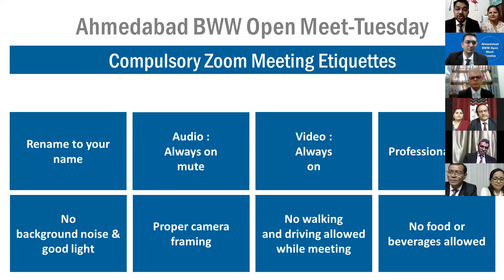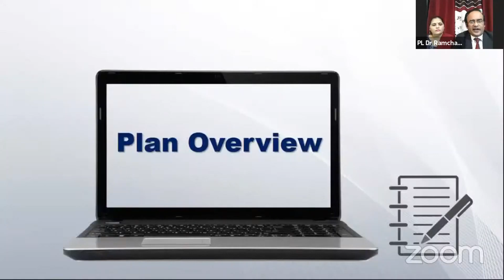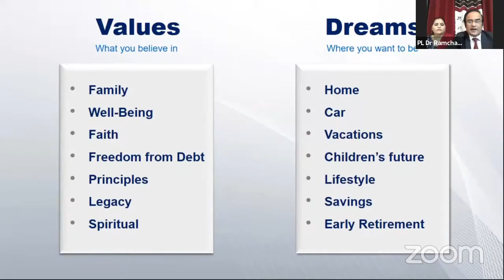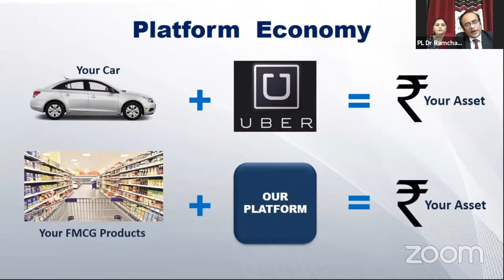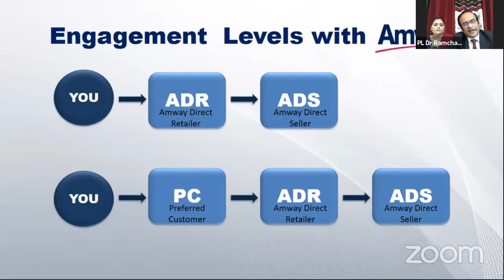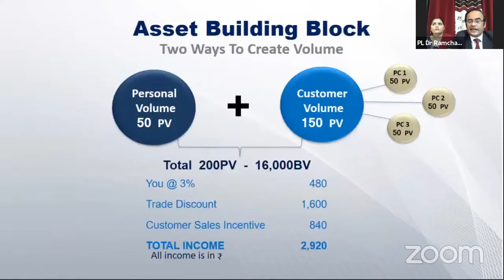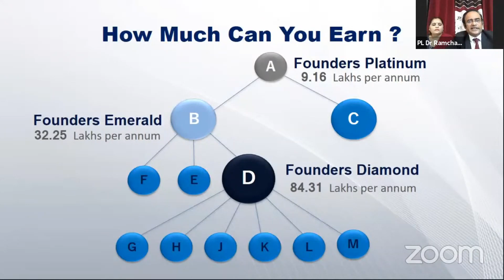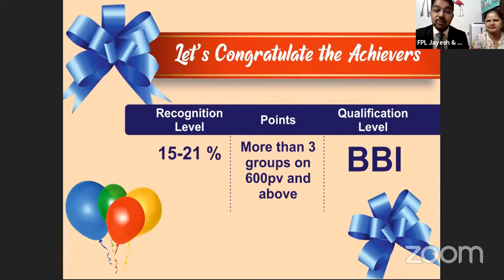Business Opportunity Presentation by Dr. Ramchandra and Bindu Yadav (Hindi)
AHMEDABAD BWW OPEN ONLINE MEETING (TUESDAY)

Business Opportunity Presentation

Language: Hindi
At: Ahmedabad BWW Open Online Meeting (Tuesday) - Digital Presentation
On: 24th/Aug/2021 Tuesday
Speaker: Dr. Ramchandra and Bindu Yadav from Mumbai
Host: Jayesh & Jayshree Patel